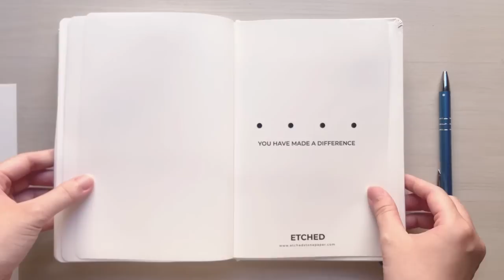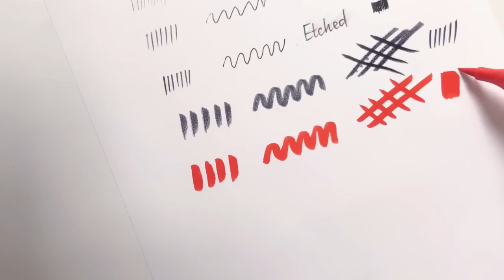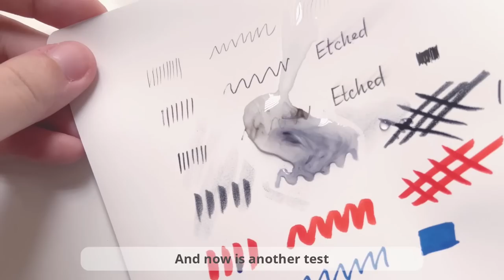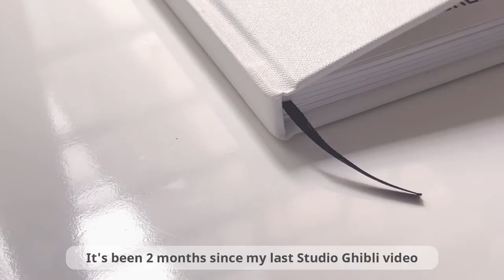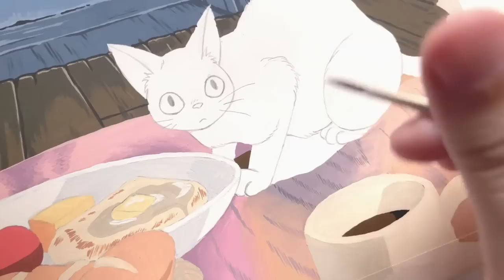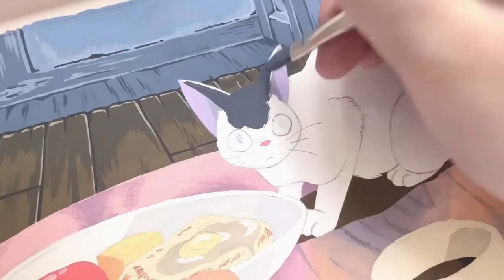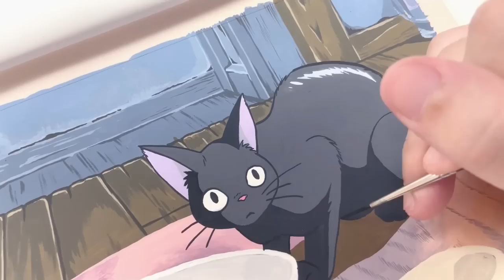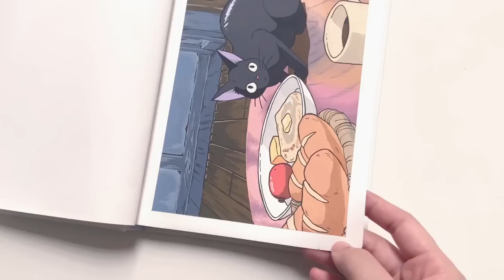☕️ Painting Studio Ghibli scenes + Trying Out Stone Paper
Hello there 👋🏻

Welcome and welcome back to a new video!!
This video uses a completely new type of paper, that was paper made from stone. A paper that is tear-resistant, waterproof, and eco-friendly; because no tree was cut down. It was a whole different experience to anything I've ever had. I have had an interesting process of working with this paper. However there are some art tools that I can't use on paper yet.

You can find the sketchbook that I used in this video

Meeco

♡ Tools:
Etched Stone Paper
Holbein Acryla gouache
Princeton brushes